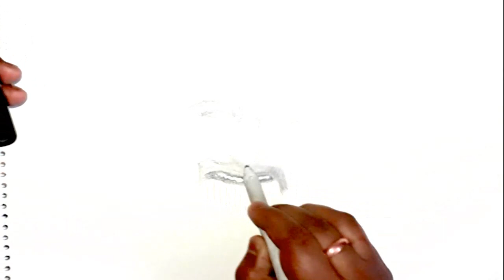ABHINANDAN VARTHAMAN / PROUD OF IAF / ART BY DEEPAK NATH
Abhinandan Varthaman (born 21 June 1983) is an Indian fighter pilot and officer in the Indian Air Force who pilots a MiG-21 Bison fighter aircraft.He received widespread media recognition when Indian authorities claimed that he took down a Pakistani F-16before being shot down in an aerial dogfight, captured and held for three days in Pakistan during the 2019 India-Pakistan standoff.

1) A4-Drawing Sheet
2) Artline Black Beauty Pencil
3) DOMS Supersoft Colour Pencil
4) Ear Bud
5) Electric Eraser

by just commenting in the comment section below,
LOVE YOU ALL,
KEEP SUPPORTING,